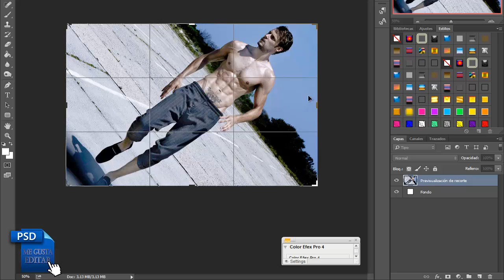♡¡HEMOS VUELTO! (Y CON PSD'S)♡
¡WE ARE THE CHAMPIONSSSSS MY FRIENDSSSS!
Esperamos que les guste, pequeñines.
¡Aquí encontrarán los links de descarga!